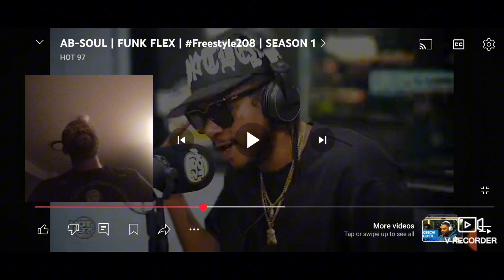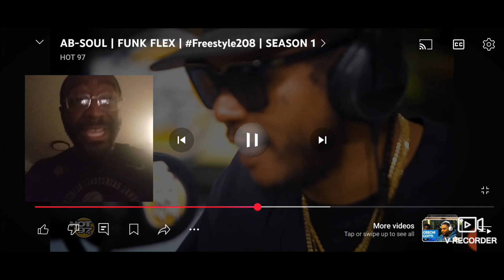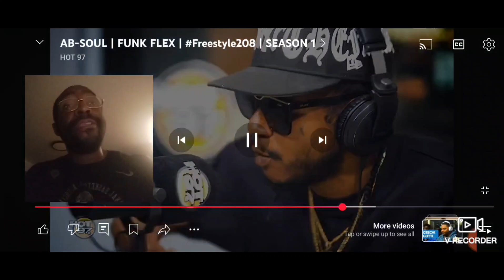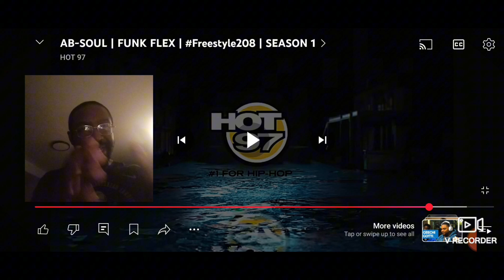The Soul Is Back. My Reaction. Ab-Soul | Funk Flex | Freestyle208 | Season 1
Artist: Ab-Soul
Song: Funk Flex Freestyle 208

Season 1